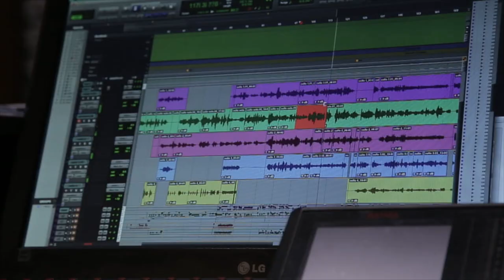Chelfie 1, Territorios - Trailer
Trailer del primer disco solista del violonchelista Rafael Delgado
Chelfie 1, Territorios

Rafael Delgado, Violonchelista
Producción Mariano Agustín Fernández
Grabado y mezclado en Sombracine Música
Masterizado por Andrés Mayo Mastering & Audio Post

Cámaras: Yael Szmulewicz, Mariana Russo, Pablo Villarreal
Edición: Mariano Pujadas y Yael Szmulewicz